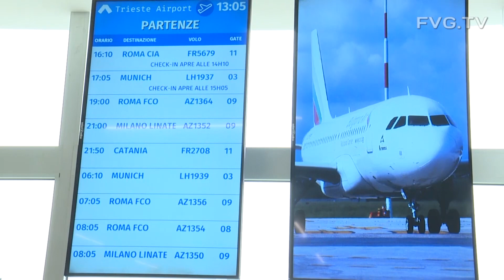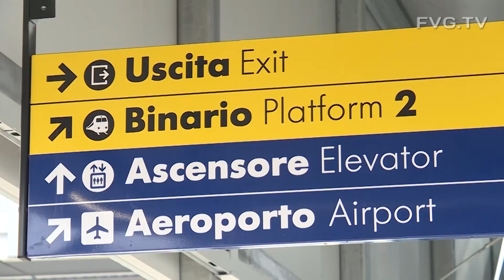Trieste Airport: 55% quote a F2i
Il fondo di investimento F2i, leader di mercato e gestore del 40% dei voli in Italia, si è aggiudicato la gara per la cessione del 55% delle quote di Trieste Airport. La notizia è stata ufficializzata stamane a Udine dal governatore del Friuli Venezia Giulia, Massimiliano Fedriga, dagli assessori regionali a Infrastrutture, Graziano Pizzimenti, e Patrimonio, Barbara Zilli, dai vertici di Aeroporto Fvg Spa, Antonio Marano e Marco Consalvo, e dall'amministratore delegato di F2i, Renato Ravanelli.